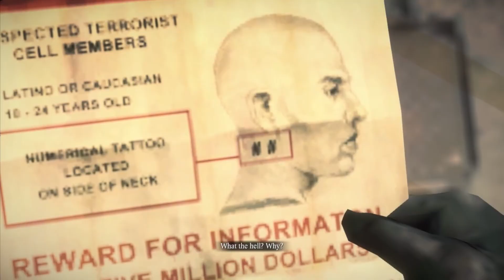Funny BEE ZOMBIE - Dead Rising 3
Another Derpat banger coming in hot!

Derpat join discord server with people who say to put own name in description for SEO results. Derpat know that if you search Derpat, top results weird german fitness videos, so derpat much interested in coming up in search results before those. So here Derpat is, doing the thing.